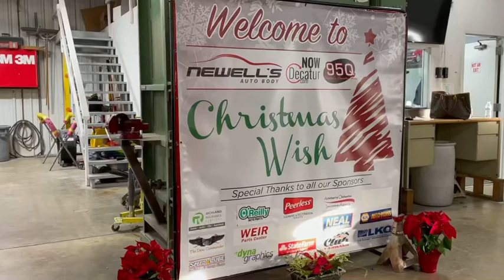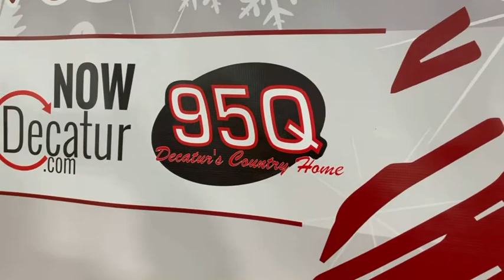2021 Newell’s Auto Body Christmas Wish Benevolence Program Winner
December 17, 2021 was Newell’s seventh annual Christmas Wish Car Giveaway. Christy received a refurbished Ford Edge. This is a great program, and we really get excited about giving away a car – that really gets us in the Christmas mood and the giving spirit.

“We appreciate Newell's for doing this for the community, for sure.”
- Pastor Wayne Stacey

Our staff got excited when we pulled the car in, this past October. They started thinking about how they could improve the vehicle and make it look like a new one. So they all had their hands in on the repair and restoring the vehicle.

Then it was up to Neuhoff to find some good candidates, and we received around 200 nominations.

Pastor Wayne Stacey said ”I’ve been Christy’s pastor going on four years, and it seems like everything under God's green Earth, something would come up and really, really knock her down. Great woman, great mother, just a great human being. And so watching her go through COVID without a vehicle, getting a vehicle, working on the vehicle myself, just doing things trying to keep it [going] and then getting the phone call late at night, as she's traveling back to their vehicle, they broke down. And then the very next morning, I get on Facebook and see this ad about Newell’s Auto Body shop. Well, I've had Newell’s work on my truck before. And so I knew this is gonna be a quality car. We've got to get some requests, we've got to get some people to go throw her name in the hat.”

There are a lot of people that are worthy of this, and we wanted to find somebody that's a good person that just needs a vehicle to get to work or to get the kids to their activities and events.

After the surprise, Christy said “Thank God, I'm so happy! My brother lets me borrow his car, but I mean, it helps me, it also helps other people as well you know, because I have a heart to help other people. So I mean, I help other people go in to get food from the Food Bank, and take people to doctor's appointments and stuff. In the parking lot my friend said her brother needs a part from the parts place and as soon as we pulled in, I still had no clue. Even walking into the building to help get this part that was ‘too big’. I had no clue!”